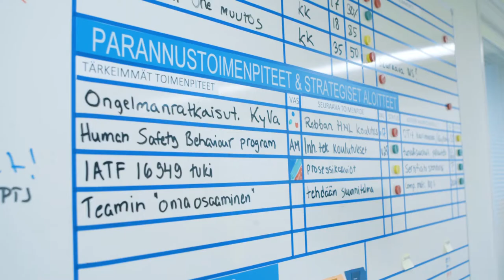MyTech - kemiantekniikan DI SSAB:llä kehittämässä johtamisfilosofiaa ja työkulttuuria.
Kemian tekniikan DI Lotta Friman kehittää SSAB:n Hämeenlinnan tehtaalla johtamis- ja työkulttuuria, ihmisten osaamista ja toimintatapoja. Työssään hän tarvitsee valmentajan taitoja, teknistä osaamista ja sosiaalista pelisilmää.